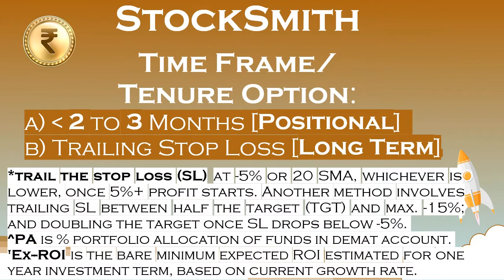STOCKS TO BUY | 1 MINUTE WEEKLY VID | BERGEPAINT SYNGENE TCS NAVINFLUOR TATACONSUM | StockSmith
Category: Stock Market Trends & Research

Title: Super-Positional/ Long Term Investment [08-FEB-2021]

Here is our one minute weekend video, published on weekends, featuring high growth associated positonal/ long term investment stocks with high probability success rate. You could either go for the positional investment as per the target/ stop-loss (SL) suggested with our video, or consider it for long term investment by trailing the stop loss (SL) at -5% or 20SMA, whichever is lower, once 5%+ profit starts. Another method involves trailing SL between half the target (TGT) and max. -15%; and doubling the target once SL drops below -5%.

PA is the % PORTFOLIO ALLOCATION of funds in the demat account. It is recommended that the investment be distributed evenly across several class of stocks in order of their performance. The more fundamentally and technically performing a stock is, the more investment is preferred in it. We utilitize a combination of StockSmith Growth Index (SGI) & StockSmith Popularity Index (SPI), for the evaluation of the PA value.

All our long term/ multibagger investment videos shall be available in our playlist: "Long Term Investment & Multibagger Stocks".

Content Index (Click on the Hyperlink Time Stamp Below for Quick Content Access):
00:00:00 STOCKSMITH COVER
00:00:16 POSITIONAL INVESTMENT COVER/ TENURE/ TRADE OUTLOOK
00:00:22 STOCKS TO BUY WITH SL/TGT/PA
00:00:54 VOTE OF THANKS

To get detailed answers to your stock market related questions, to learn how to calculate support & resistance, regularly receive Stock Market Trends, Research, Updates, Hand-picked Equity Analysis and their Performance Reviews:

No statement or expression of opinion, or any other matter herein, directly or indirectly, is an offer or the solicitation of an offer to buy or sell the securities or financial instruments mentioned. StockSmith does not provide individual investment counseling, act as an investment advisor, or individually advocate the purchase or sale of any security or investment.

Sincere efforts have been made to present the right investment perspective. The information contained in the videos herein are based on analysis and on sources that we consider reliable. StockSmith, however, do not vouch for the accuracy or the completeness thereof. While we believe the sources of information to be reliable, we in no way represent or guarantee the accuracy of the statements made herein. This feature presentation is only for educational purpose/ information and therefore we are not liable for any losses incurred due to it & take no responsibility whatsoever for any financial profits or loss which may arise from our recommendations.

Subscribers should not view this publication as offering personalized legal or investment counseling. Investments recommended in this publication should be made only after consulting with your investment advisor and only after reviewing the prospectus or financial statements of the company in question.